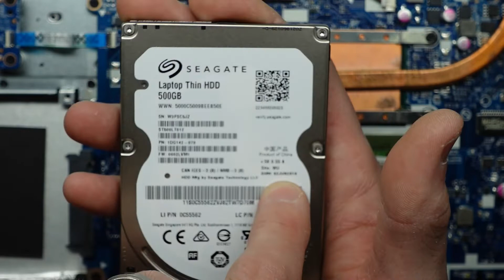Lenovo Ideapad 110-15ACL Teardown and Hard Drive Replacement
In this video im looking at the Lenovo Ideapad 110-15ACL

I am looking to see how repairable it is

And talk about hard drive and ram upgrade